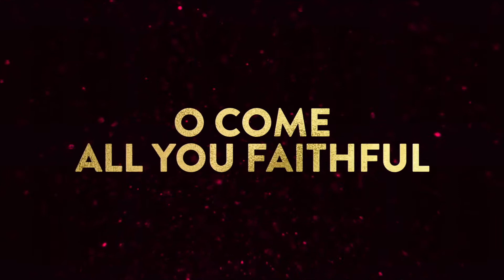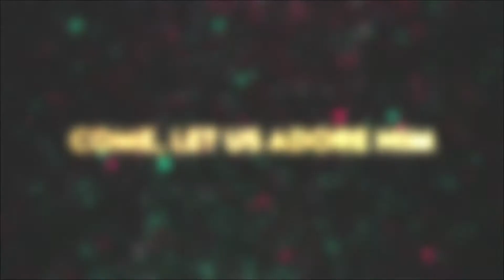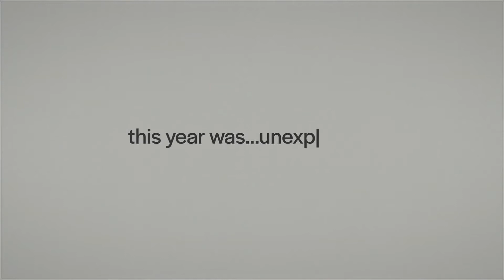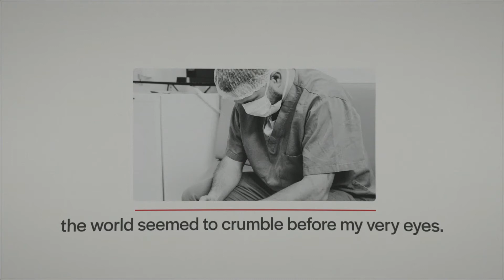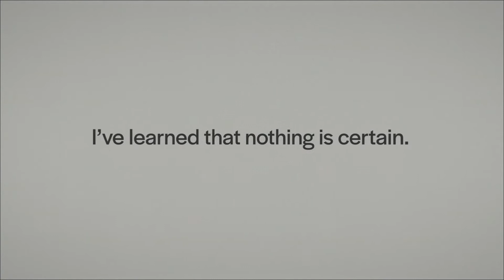Christmas Candlelight Service, 2020